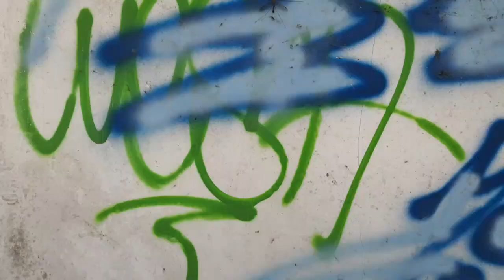Exploring Abandoned Places Part 3 (School TRAILER)